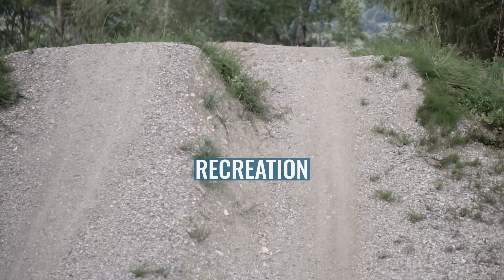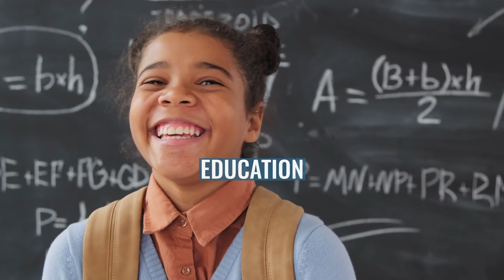Endeavour Hills, Victoria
Endeavour Hills is a suburb in Melbourne, Victoria, Australia, 31 kilometers south-east of Melbourne's Central Business District, located within the City of Casey local government area. Endeavour Hills recorded a population of 24,455 at the.
Endeavour Hills is bordered by the Monash Freeway and Dandenong Creek to the west, Police Road and Churchill Park Drive to the north, Hallam North Road to the east, and Eumemmerring Creek to the south.